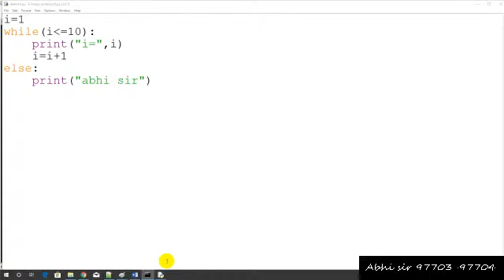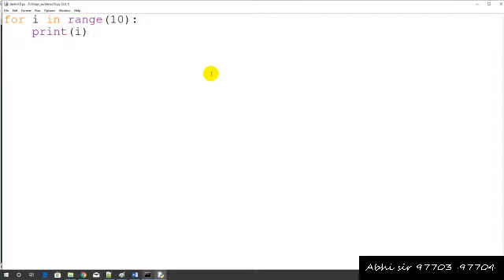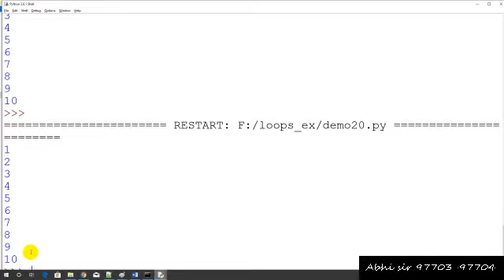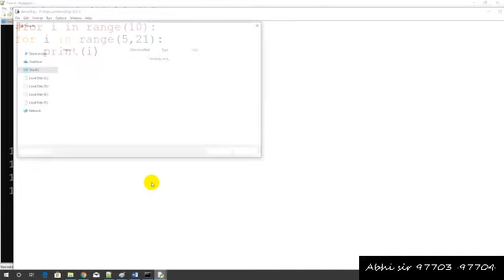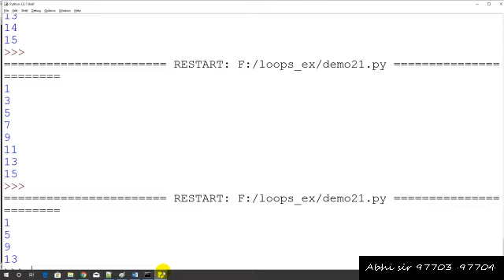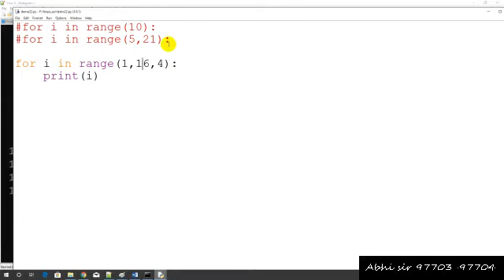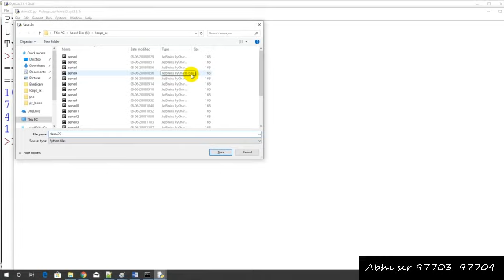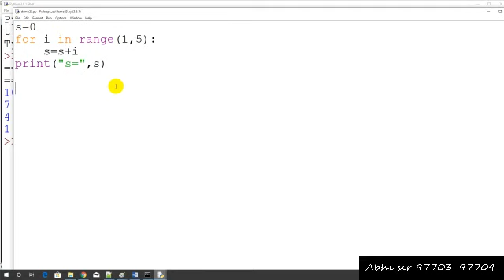loops in python in hindi part 10